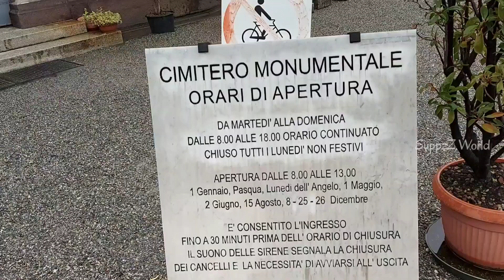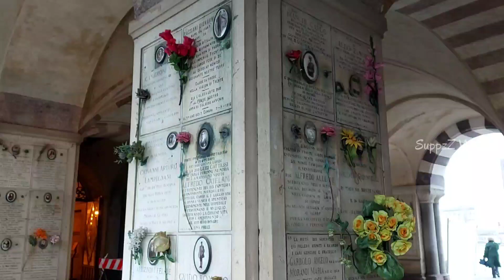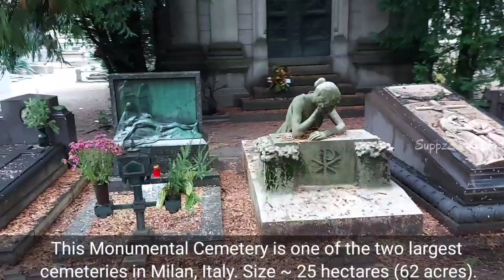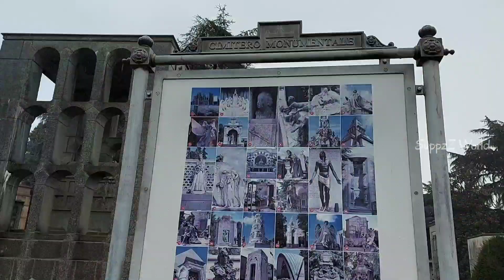Monumental Cemetery in Milan|Artistic tombs In Italy 🇮🇹|Cimitero Monumentale di Milano| SuppzZ World